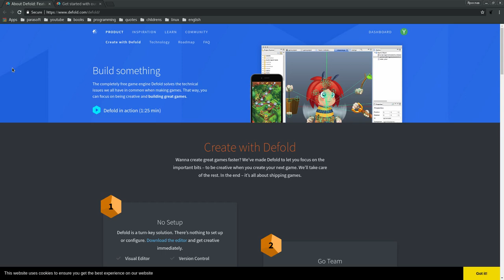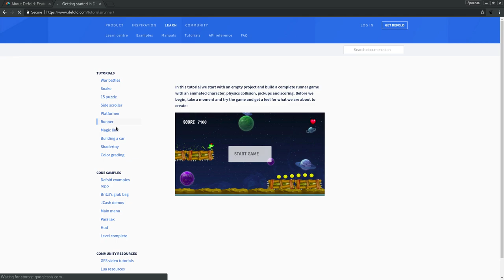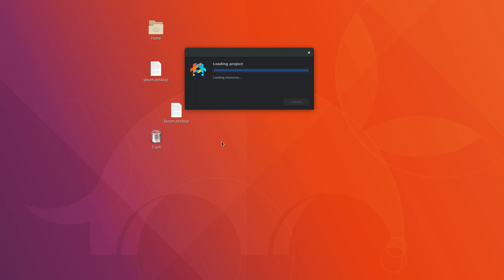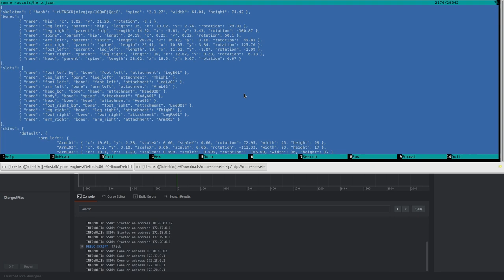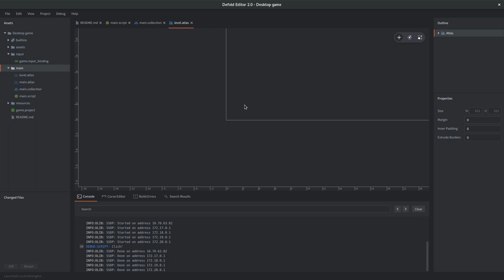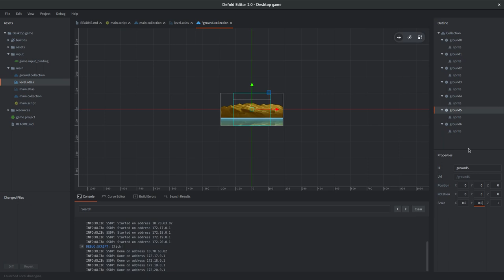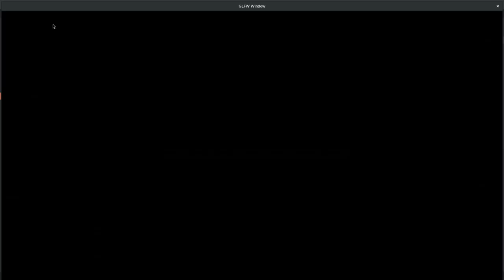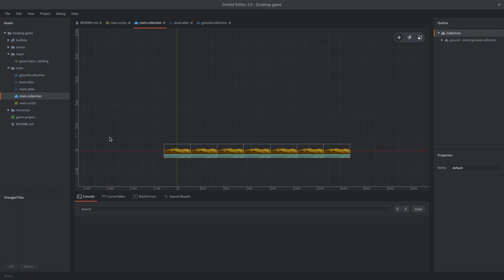Defold. Игровой движок для создания игр 2D. Создаем игру.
WebMoney
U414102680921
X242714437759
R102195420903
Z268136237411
Большое спасибо за помощь.